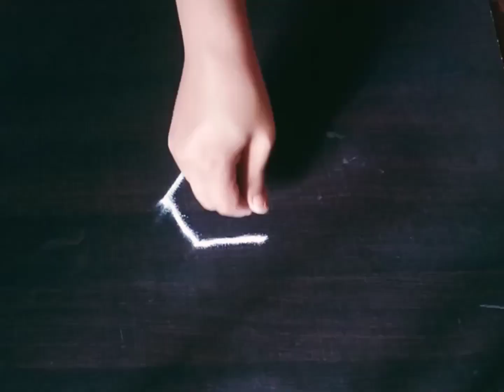सकाळच्या घाईत पटकन काढण्यासाठी रंग न वापरता सुबक रांगोळी | Daily Easy Rangoli | Apartment Rangoli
rangoli mazi idea#